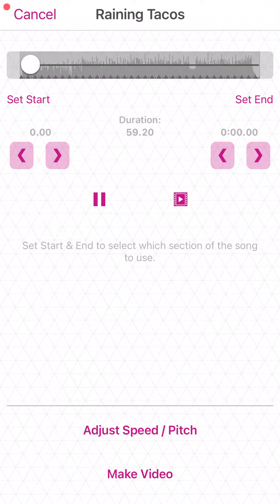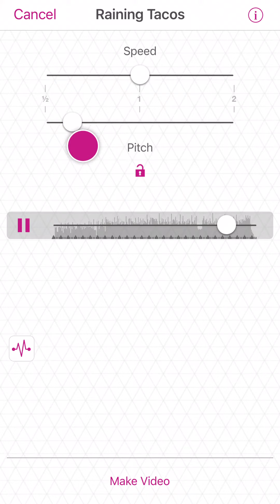My roblox edit